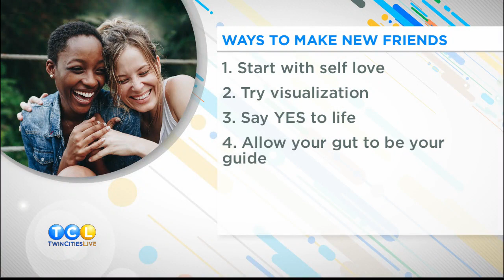Fostering friendships through mindfulness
Mindfulness expert Kelly Smith gives us her tips to encourage friendships and avoid loneliness.